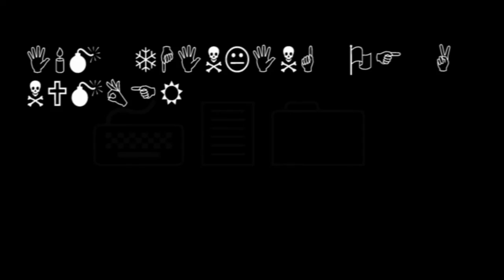Homestuck OST: Penumbra Phantasm (Cascade Cut)